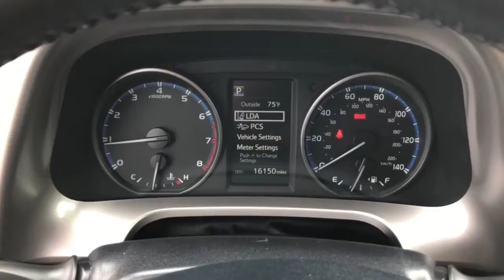2018 Toyota RAV4 Westminster, Costa Mesa, Garden Grove, Long Beach, Huntington Beach, CA 00292819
Silver Sky Metallic Used 2018 Toyota RAV4 available in Huntington Beach, California at Toyota of Huntington Beach. Servicing the Costa Mesa, Garden Grove, Long Beach, Huntington Beach, CA area.

ONLY 1 PREVIOUS OWNER WITH LOW MILES. VERY CLEAN AND DRIVES GREAT. GOOD GAS MILEAGE. LOADED XLE PACKAGE. COME TAKE FOR A SPIN. THIS ONE WONT LAST! Good tires and brakes. Engine and transmission run smooth. Damage free. Immaculate inside and out. FREE CARFAX! We have great interest rate and financing for ALL credit situations.Recent Arrival! 23/30 City/Highway MPGToyota Certified Used Vehicles Details:* Limited Comprehensive Warranty: 12 Month/12,000 Mile (whichever comes first) from certified purchase date. Roadside Assistance for 7 Year / 100,000 Mile* Vehicle History* Roadside Assistance* Powertrain Limited Warranty: 84 Month/100,000 Mile (whichever comes first) from TCUV purchase date* Warranty Deductible: $0* 160 Point Inspection* Transferable WarrantyAwards:* 2018 KBB.com 10 Best SUVs Under $25,000 * 2018 KBB.com Best Resale Value Awards * 2018 KBB.com 10 Most Awarded BrandsWHY BUY at the BEACH? Our customers are our most valuable asset. If you are already a customer, welcome back. If you are new to Toyota of Huntington Beach, we would like to convince you to join the ranks of satisfied Toyota of Huntington Beach customers. Financing for all situations. Great rates available. GREAT rates for good credit. Financing for ALL credit situations. BK ok. Low score OK. (See dealer for details.) Se Hablamos Espanol. Marticular OK.